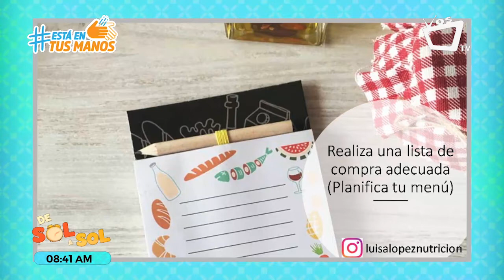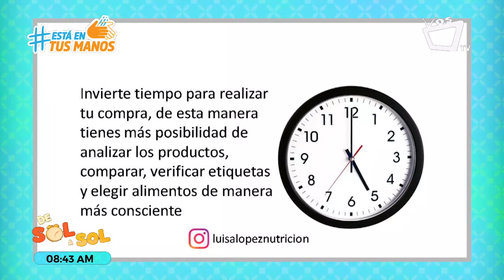Consejos e ideas para hacer tus compras de manera sana e inteligente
Tus compras influyen en tu alimentación y salud. Los hábitos alimenticios comienzan desde mucho antes de que lleves la comida a tu boca. Porque una vez que compraste los alimentos poco saludables, tu alimentación será de la misma forma.